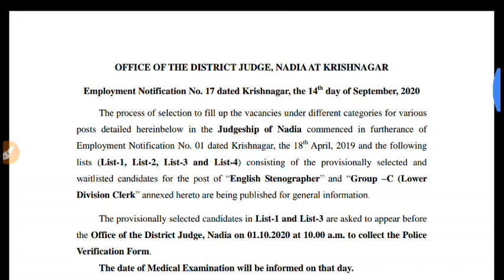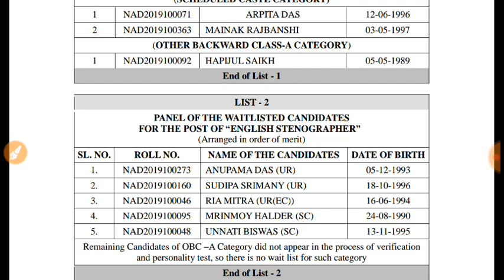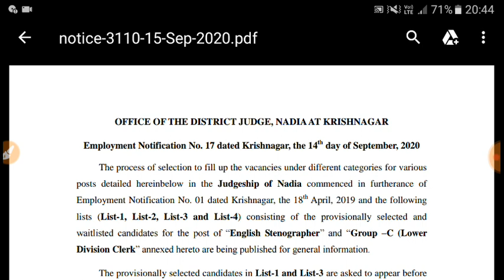E district court results published 2020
Various post category wise list published 2020

Apply online 2020 nadia court